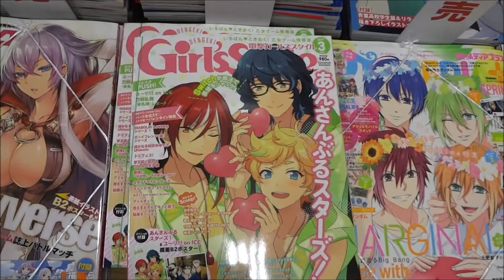Animageアニメージュ 2017年 03 月号 銀魂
Hiroshima Prefecture
Itsukushima Shrine
 毎日投稿
広島youtuber
次世代 youtuber
１日10万回再生
１００万回以上再生されている動画、チャンネル